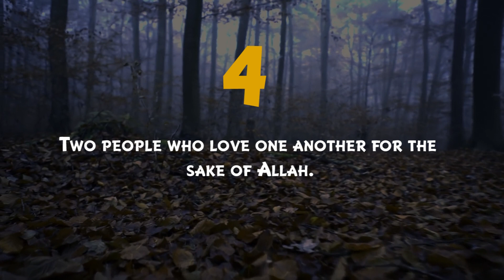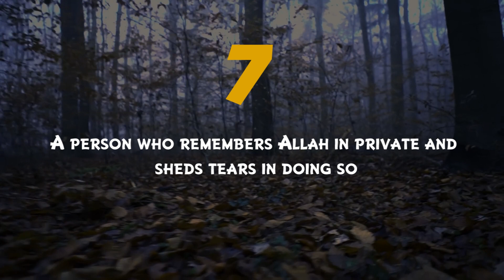People under Allah's shade - On the day of judgement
There are seven kind of people who will be under the shade of allah on the day of judgement. There will be no shade except Allah's shade and only these people will be protected by the scorching sun which will be even closer on that day.